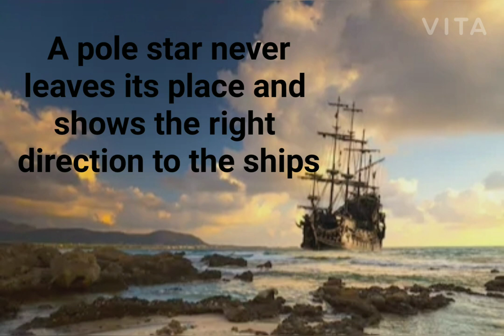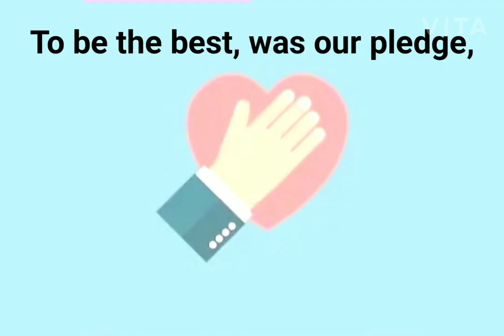Happy teacher's day- poem....dedicated to all the teacher's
This poem by me is dedicated to all the teacher's,
A teacher is the one who teaches you something. and when you get to learn something new from anyone then that person is no one less than a teacher. A teacher maybe anyone. a friend, a child, your younger or elder brother or sister, parents, etc. Happy Teacher's Day to all